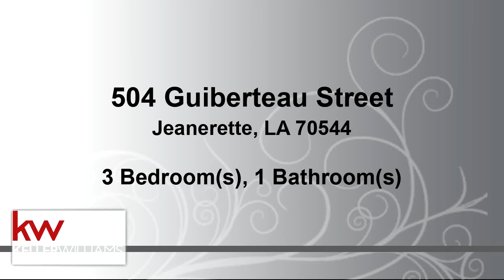Residential for sale - 504 Guiberteau Street, Jeanerette, LA 70544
Home's where the love is! If your looking for a cute traditional home, you have found it. Here you will find original characteristics, a new metal roof, HUGE metal workshop, slabbed parking and this home is completely fenced in with double gate access. Schedule your private showing on today!

Bedrooms: 3
Bathrooms: 1
Square Feet: 1064
Price: $75,000

For more information about this property, please contact Kreshonda Robertson at or . You can also text 5875671 to 67299.

01/17/2020 12:34:01 pm

Last modified: